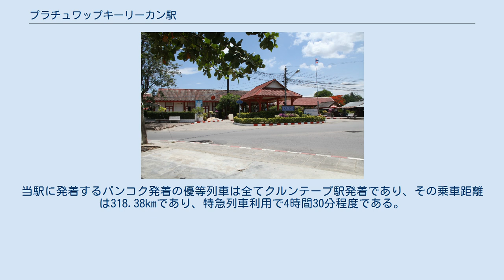プラチュワップキーリーカン駅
プラチュワップキーリーカン駅（プラチュワップキーリーカンえき、タイ語:สถานีรถไฟประจวบคีรีขันธ์）は、タイ王国中部プラチュワップキーリーカン県ムアンプラチュワップキーリーカン郡にある、タイ国有鉄道南本線の駅である。
 プラチュワップキーリーカン駅は、タイ王国南部プラチュワップキーリーカン県の県庁所在地であり、人口9万人が暮らすムアンプラチュワップキーリーカン郡にある。
駅の正面側（東側）が、市街地である。
1日に22本（11往復、内1往復は当駅が始発、終着）の列車が発着する。
内訳は特急3往復、急行1往復、快速4往復、普通3往復である。
一等駅であるが、全列車が停車するわけではない。
当駅に発着するバンコク発着の優等列車は全てクルンテープ駅発着であり、その乗車距離は318.38kmであり、特急列車利用で4時間30分程度である。
当駅より隣国ミャンマーまで20km、リゾート海岸まで600mと近距離のため、訪れる観光客が多い。
 タイ国有鉄道南本線の本格的な工事は北側1カ所（ペッチャブリー駅）、南側2カ所（ソンクラー駅、カンタン駅）の3カ所より開始された。
当駅はペッチャブリー駅側からの工事により1914年6月1日に開業した。
この時点では終着駅であったが、その1年6か月後の1915年12月1日にバーンクルット駅までの延伸開業により当駅は中間駅となった。